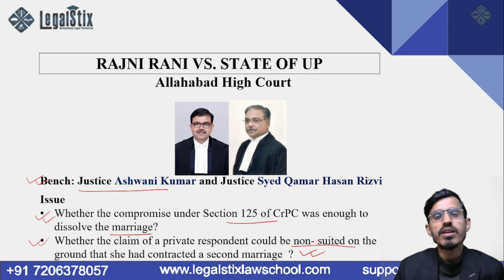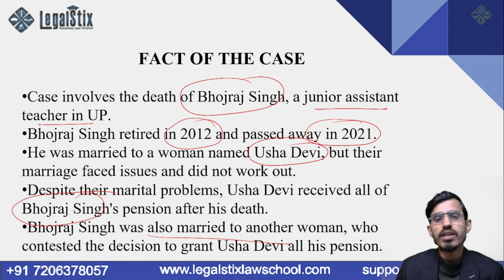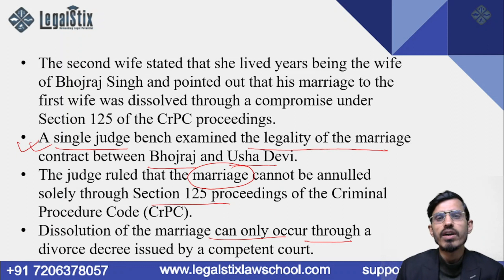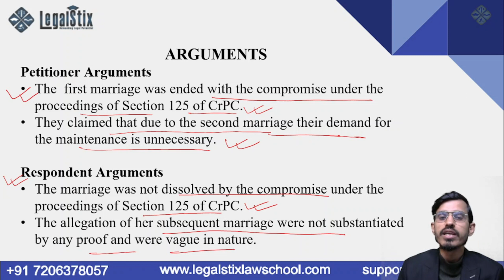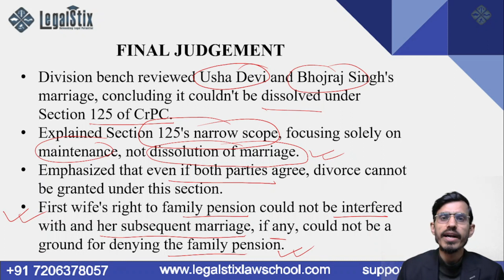क्या Hindu Marriage Section 125 CrPC में Dissolve हों सकती हैं? || Court का बड़ा फैसला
In this case we have discussed the landmark case decided by Allahabad High Court in which the the division bench held that the marriage of the couple could not be ended with the mere compromise u/s 125 of CrPC.

About Legalstix Law School
LegalStix Law School provides an exceptional online learning experience for law students. Our faculty consists of experienced lawyers, judges, and legal scholars, ensuring practical knowledge is shared. We offer comprehensive exam preparation, covering all areas of the curriculum.

Our team of expert faculty comprises experienced lawyers, judges, and legal scholars who bring a wealth of practical knowledge and academic expertise to the classroom. With their guidance and support, students can expect a comprehensive approach to exam preparation that covers every aspect of the curriculum.

📌For Any Enquire, CONTACT experts of LegalStix School: 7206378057

Join us at LegalStix Talk's and embark on an epic legal journey! 🔥